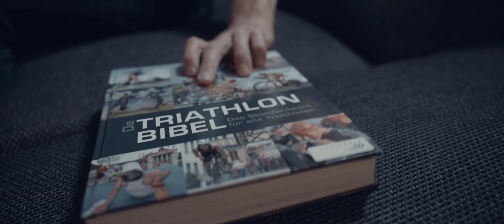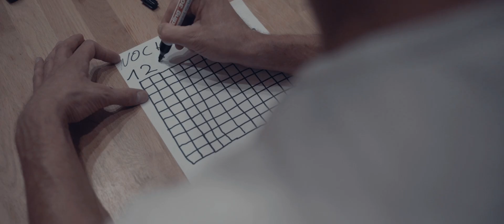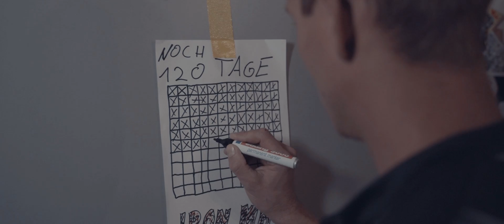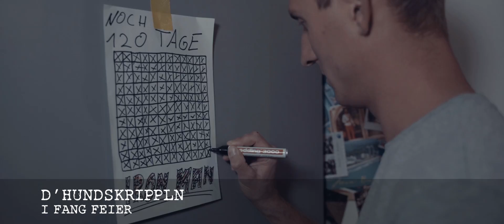D'Hundskrippln - I fang Feier (offizielles Video)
Filmer: Thomas Eberl / Maria März
Produzent: Thomas Eberl
Regie: Matthias Riegler
Drehbuch: Matthias Riegler
Copyright: d'Hundskrippln GbR
Verlag: Alexos

Audio:
T/K: Manuel Peisker / Matthias Riegler / Björn Patrick Pfeiffer / Beni Hafner
Produzent: Erwin Bader
Verlag: SchedlerMusic

Lyrics:

Wenn I wos sig, wenn I wos wui
dann lang I zua und foig meim Gfui.
Wenn I wos mog, wenn I wos dram, wart I ned lang des konnst ma glam,
weil I hob Feier in die Augn.

Der oane Weg, des oane Zui.
I mach mei Ding so wia’s I wui.
So fokussiert, mei Blick is starr, wia wenn I besessen war,

Hey Jo! I fang Feier!
Sigst du as Lodern in meine Augn, muast di dein Dram nur drama draun.
Sigst du as Brenna in meine Augn, voll Leidenschaft und Selbstvertraun.

Voll Energie, voller Elan,
koa Berg ned z‘steil koa Weg ned z’lang.
I mach mein Draum zur Wirklichkeit,
wenn I wos mach, na mache‘s gscheid.

I bin scho wuid, I bin scho hoaß,
der wo mi lang gnua richtig kennt, der woaß
dass I ned Rast mach mi ned schon, Vollgas bis zur Endstation,

Sigst du as Brenna in meine Augn, so hell, so stoark, voll Selbstvertraun.

Sigst du as Lodern in meine Augn, muast di dein Dram nur drama draun. Hey Jo! I fang Feier!
Sigst du as Brenna in meine Augn, muast di dein Dram nur leben draun.